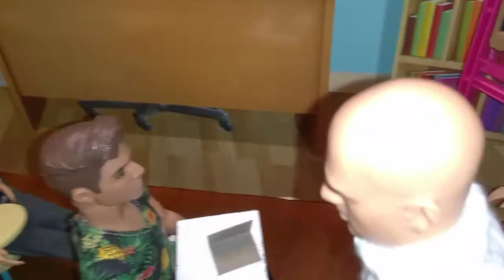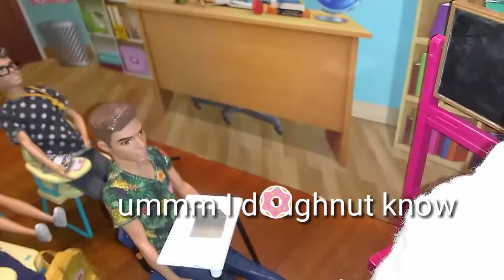Barbie New Girl In School... (Who Is She??? 😲😳)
In this episode Barbie's sister Stacie's is starting the school year at a new school. When she arrives it's very apparent Stacie is really shy ,and of course the teacher makes her introduce herself to the entire class of dolls. She gets really nervous and embarrases herself in front of the whole class. Barbie wonders how Stacie's first day at the new school is going?? Find out if Barbie's sister Stacie day gets better or worse ?? We enjoy creating kid friendly stories with our dolls and toys for girls ,and boys. We have so much fun creating fun and exciting story lines with our dolls and toys.  We hope you enjoy them too plz remember to show us some love in the comments tysm.